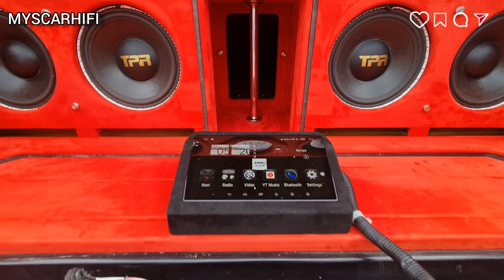EMMA MALAYSIA 2022 HEAT 2 COMPETITION ESQL / ESPL - TPR / TOK JAI / GROUND ZERO / ROCKFORD / STELLAR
The final day coverage on Sound Quality Loud and sound pressure level in EMMA Malaysia 2022 Heat 2 Competition.